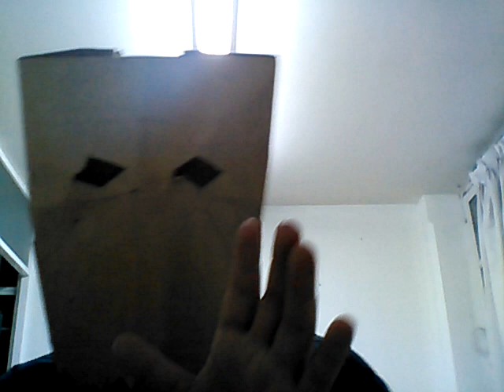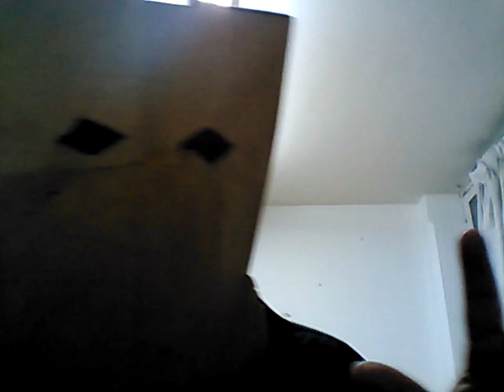¿BRUJAS O FUEGOS FATUOS? Anécdota paranormal en Vivo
Que tranza mis Drugos!!  Ustedes que creen que sea? Fuegos FATUOS o Brujas?